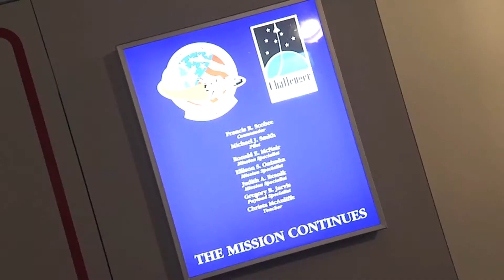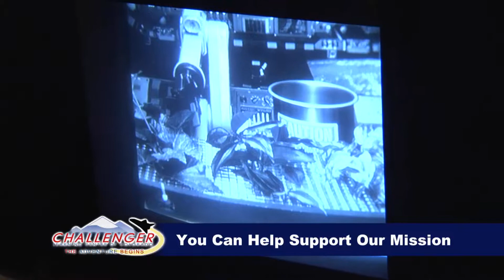Our Simulated Space Missions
See what our simulator looks like during a mission.  Our simulator is available to schools, organizations, birthday parties, and corporations.